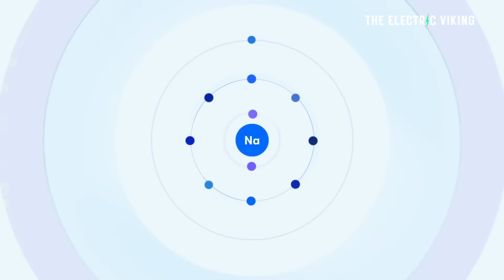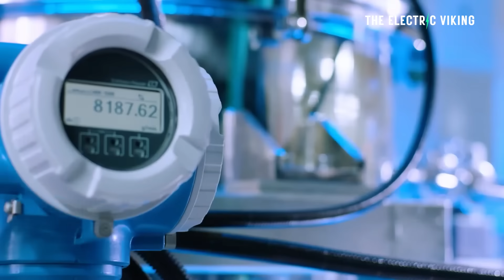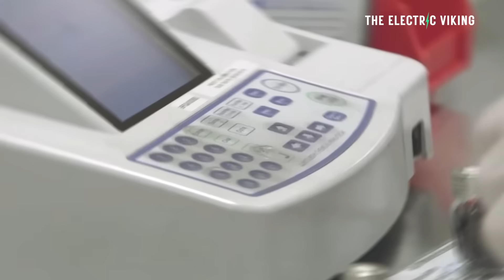Tesla's NEXT BIG Leap! (Lars Moravy Reveals Battery Breakthroughs!)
Tesla’s VP of Engineering, Lars Moravy, has hinted at major battery breakthroughs that could reshape the company’s next-generation vehicles. From improved energy density to faster charging and lower costs, Tesla’s next big leap may be closer than we think.